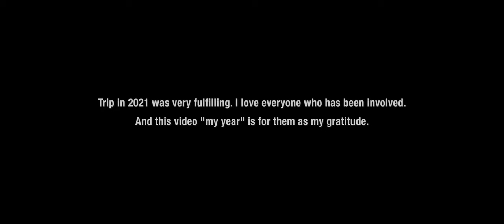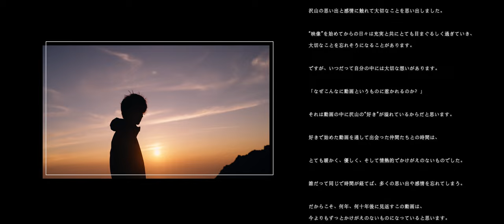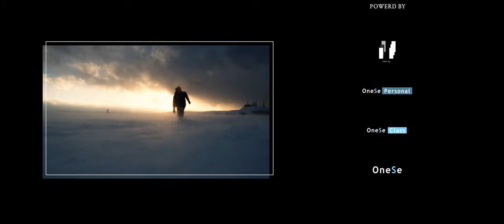My Year 2021 | Yusuke Yamasaki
Trip in 2021 was very fulfilling. I love everyone who has been involved.
And this video "my year" is for them as my gratitude.

◉Check out other SNS as well.